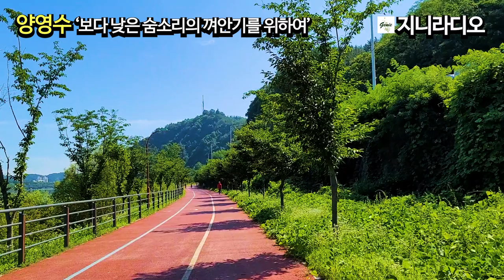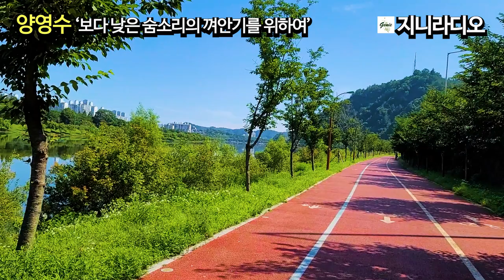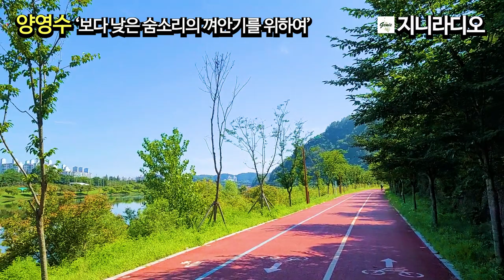양영수 단편/ 부부 위기의 순간에 아픈 아내를 보며 그동안 자신의 남편 역할에 대해 낮은 자세로 성찰하는 부부 공감의 소설/ 책읽어주는여자/ 지니라디오/ 오디오북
*작품명; 보다 낮은 숨소리의 껴안기를 위하여
*지은이; 양영수
*출판사; 평민사

*양영수 작가
- 제주 출신, 서울대 문리과대학 졸업, 제주대학교 영어교육과 교수로 재직
- 2002년 '소설시대' 추천으로 등단
- 저서; '로렌스 문학의 해부', '영문학의 원류를 찾아서', '산업사회와 영국소설'이 있음

[타임라인]
00:00:06  인트로
00:00:36  이야기 본문
01:01:15  클로징